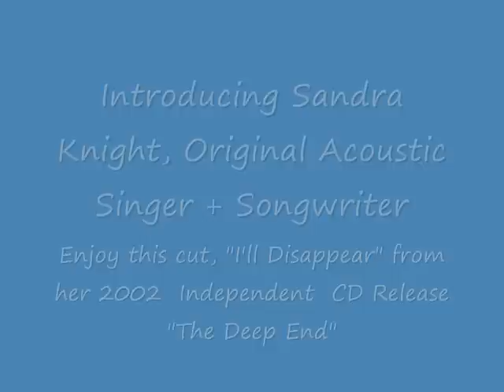Sandra Knight promo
Sandra Knight is a performing songwriter and recording artist located in NW Arkansas and playing from coast to coast.